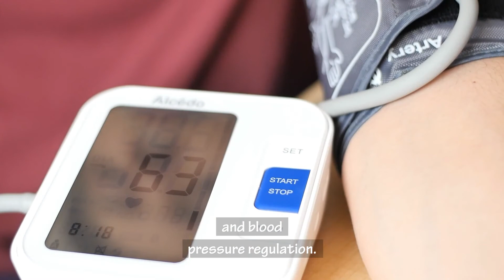How Does Eating L-Arginine Help In Weight Loss?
In this video you're going to learn how l-arginine can help you lose weight, benefits of l-arginine for weight loss, belly fat burning properties of l-arginine, and some nutritional facts of l-arginine which helps you maintain overall good health.

Amino acid supplements, although are typically recognized for their muscle-building effects, they also offer a variety of potential health benefits. L-Arginine is one such essential amino acid that has long been used as a supplement to improve sports performance and heart health. Some researches suggest that, L-Arginine also aids in weight loss by burning excess fat and improving lean muscle mass. It allows your body to use accumulated fats as a source of energy, which aids in muscle mass formation and development. L-arginine acts as a catalyst for insulin activity in our body, which indirectly helps in manipulating the hormones which are responsible for improper fat metabolism. It has been also used as a supplement ingredient for a wide range of functions including boosting cardiovascular health, and blood pressure regulation.